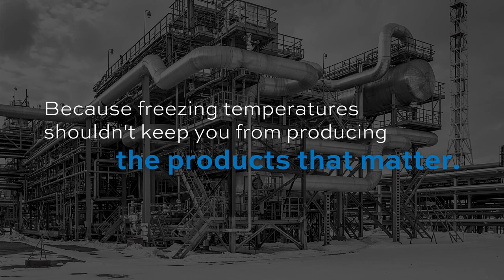Low Temperature Solution for Petrochemical Impurities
Using VENPURE 930 technology to remove impurities caused by carbonyls in petrochemical plants